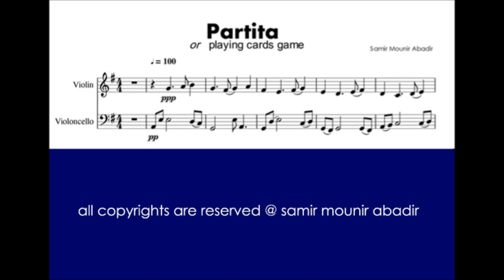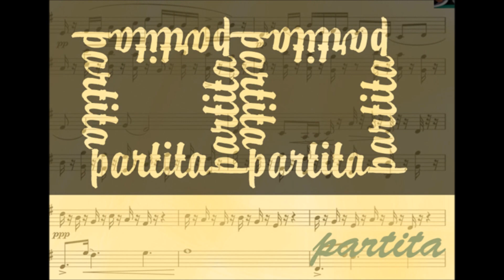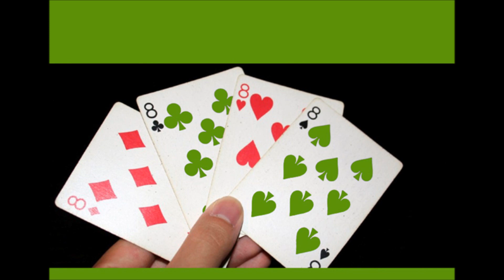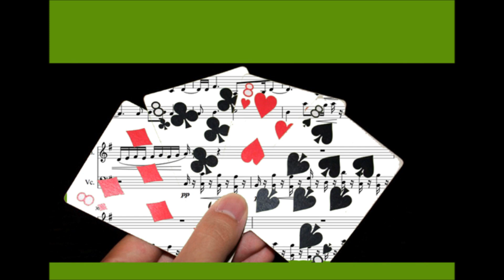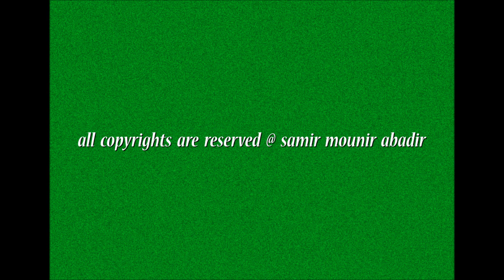partita for violin & cello by samir Abadir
Partita was a type of composition in the 16th and the 17th century for only one instrument . It has been considered after that as a musical suite .
Partita , here , means a playing cards session between Friends .
It has been written and performed
 by the software : musescore 2.0.2